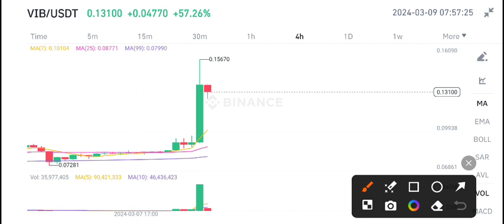VIB Viberate price prediction today! VIB Coin News Today